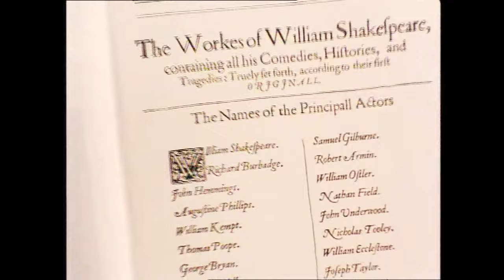Acting Shakespeare - John Barton - Ben Kingsley - Masterclass - Part 5: Irony and Ambiguity - 4K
"Barton’s legacy is the most exhilarating tribute one can pay to Shakespeare."
Maximianno Cobra - Shakespeare Network - Founder and Artistic Director

The Royal Shakespeare Company founder John Barton holds a masterclass featuring:
- CAST -
JUDI DENCH
IAN MCKELLEN
PATRICK STEWART
BEN KINGSLEY
DAVID SUCHET
PEGGY ASHCROFT
and members of the RSC:
Tony Church, Sinead Cusak, Mike Gwilym, Susan Fleetwood, Sheila Hancock, Terry Hands, Lisa Harrow, Alan Howard, Barbara Leigh-Hunt, Jane Lapotaire, Michael Pennington, Richard Pasco, Norman Rodway and Donald Sinden.

Playing Shakespeare - The series features nine master classes on Shakespearean performance.

First group - Objective Things:
- Part One: The Two Traditions - Elizabethan and Modern Acting
- Part Two: Using the Verse - Heightened and Naturalistic Verse
- Part Three: Language & Character - Making the Words One's Own
- Part Four: Set Speeches & Soliloquies - Taking the Audience with You

Second group - Subjective Things:
- Part Five: Irony & Ambiguity - Text That Isn't It Seems
- Part Six: Passion & Coolness - A Question of Balance
- Part Seven: Rehearsing the Text - Orsino and Viola
- Part Eight: Exploring a Character - Playing Shylock
- Part Nine: Poetry & Hidden Poetry - Three Kinds of Failure

John Bernard Adie Barton, CBE (26 November 1928 – 18 January 2018), was a British theatre director and teacher whose close association with the Royal Shakespeare Company spanned more than half a century.

Co-founder of the Royal Shakespeare Company, John Barton was, with Trevor Nunn and Peter Hall, one of the legendary theatre directors whose work and acting collaborations in the mid twentieth century would effect the course of Shakespeare on stage in successive decades. His biography includes a range of landmark production through the sixties and seventies (including the 1969 Twelfth Night with Judi Dench as Viola, and the 1970 A Midsummer Night's Dream with Patrick Stewart as Oberon), and with his abilities in helping actors through workshops, his presence and influence are felt even further.

Our operating budget:
Board approval.